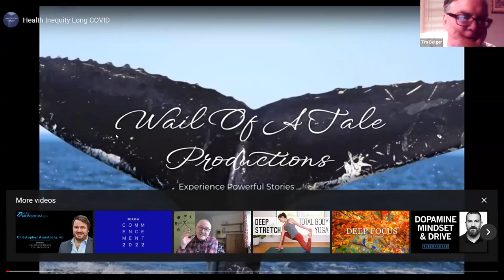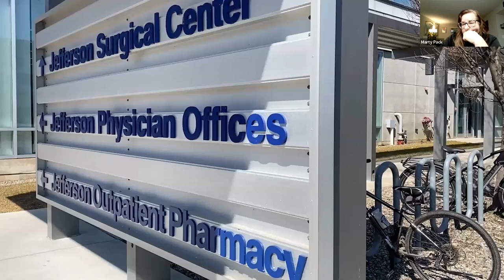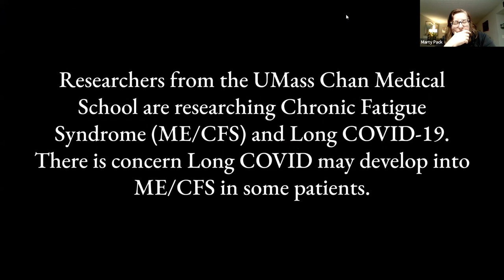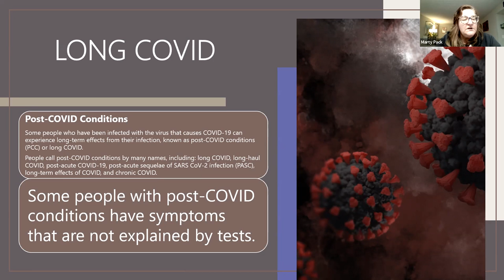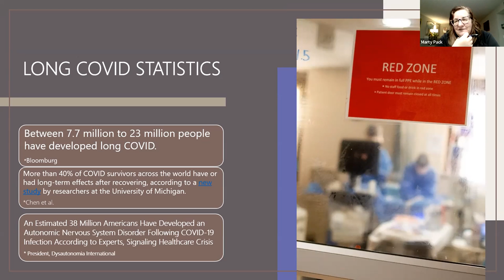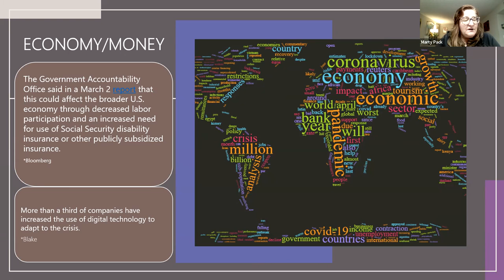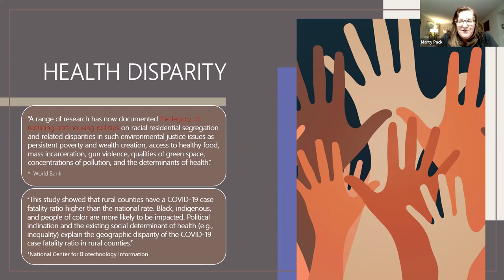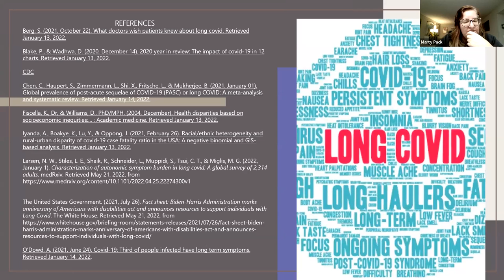C of C 5-21-2022 Health Disparities through the Lens of Long Covid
Meeting # 3,667 – Martha Pack of Wail of a Tail

​“COVID 19 has changed lives around the world. This project was conceptualized by Marty while working as a COVID Investigator for Grand County Public Health. Based on direct experience by Marty and collogues, we expose inequalities. Our goal is to educate others on the conditions our society is facing, and to effect change.

The purpose of the project is to educates students, teachers, and the public on Long Covid. This is done by looking at the disparities in our health system like those caused by health deserts in both rural and urban communities. We interview individuals from different economic and social backgrounds to understand the vast physical, financial, and emotional differences faced by undocumented, middle class, and wealthy individuals struggling with Long Covid.”